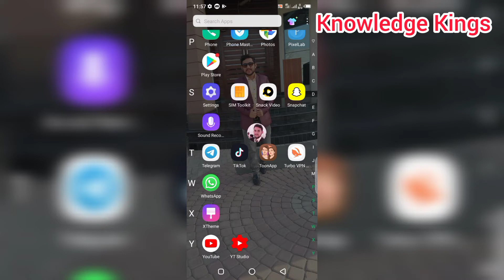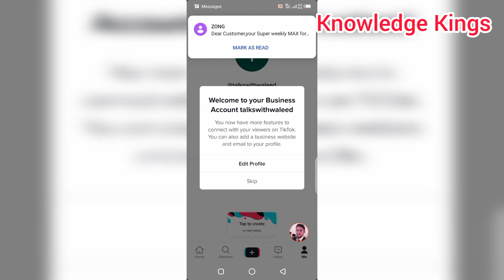TikTok Business Account Banane Ka Tarika - TikTok Business Account Kaise Banaye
TikTok Business Account Banane Ka Tarika
Dosto Assalam u Alikum is video main aap ko bataya gaiya hai TikTok Business Account Banane Ka Tarika. Dosto agar aap nahy jante k TikTok Business Account Kaise Banaye to is video ko mukamal zaror Dhaikiye ga.